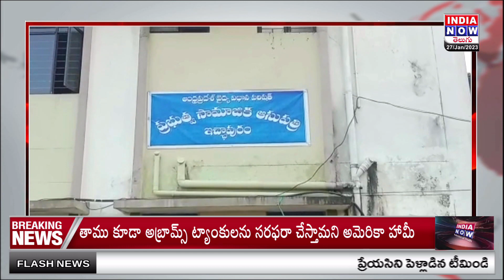Road Accident at Srikakulam District | INDIA NOW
శ్రీకాకుళం జిల్లా ఇచ్చాపురం మున్సిపాలిటీ, రామిరెడ్డి పెట్రోల్ బంక్ సమీపంలో జ‌రిగిన ప్ర‌మాదంలో ఇద్ద‌రు వ్య‌క్తులు తీవ్రంగా గాయ‌ప‌డ్డారు. రెండు బైక్ లు ఎదురు ఎదురుగా ఢీకొన‌గా ప్ర‌మాదం జ‌రిగింది.